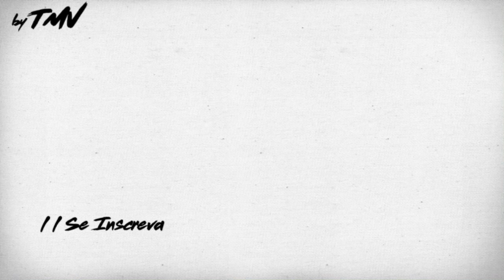RAPI BARFIDAI PRA NOIS! - Marcus Machado